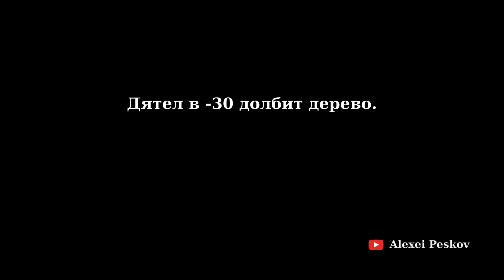несколько роликов @Alexei Peskov (2)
Автор видео @Alexei Peskov
00:00 start
00:08 Встреча двух товарных поездов
01:06 Поездка на трамвае номер 11 от Семёновской до Преображенской
07:58 Речной трамвайчик на реке Каменка в городе Суздале
09:43 Дятел в -30 долбит дерево.
13:55 Кукушка